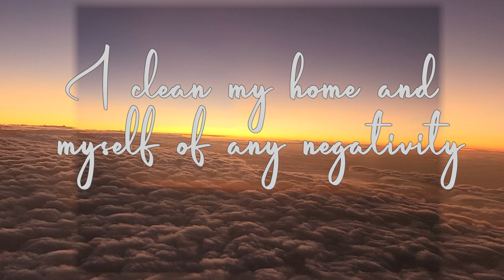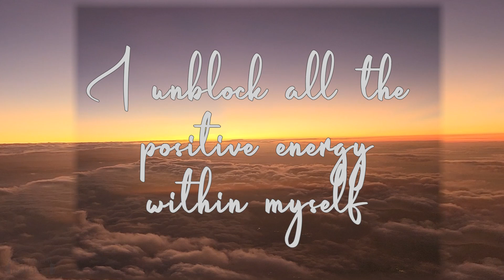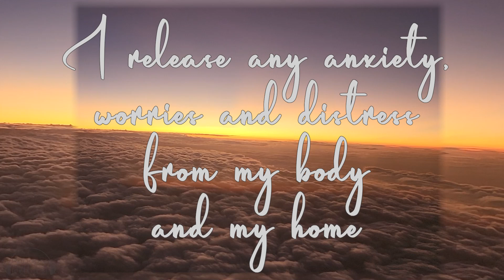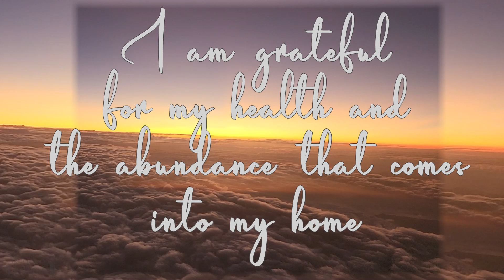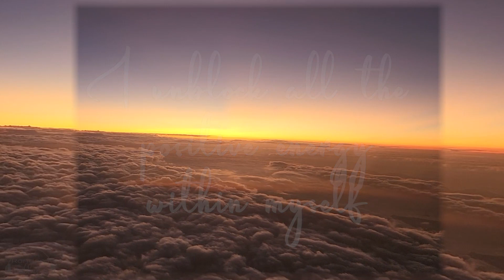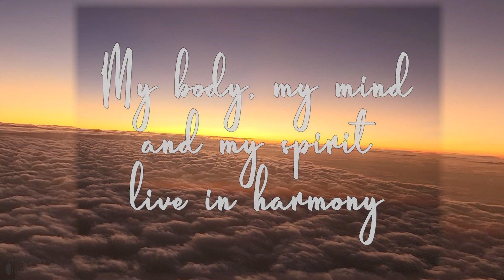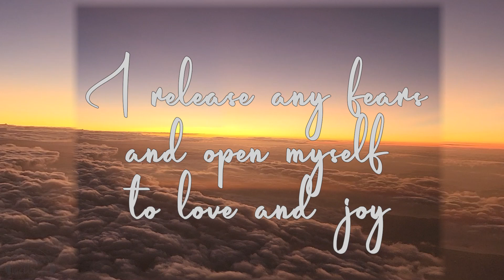7 Powerful Affirmations For Cleansing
7 Powerful Affirmations For Cleansing

Affirmations in this video:

"I clean my home and myself of any negativity"
"My body, my mind, and my spirit live in harmony"
"I unblock all the all the positive energy within myself"
"I release any anxiety, worries and distress from my body and my home"
"I am grateful for my health and all the abundance that comes into my home"
"I welcome love and peace into my home"
"I release any fears and open myself to love and joy"

Recommendation:

- Use good quality headphones for best results.
- Listen to this audio for 21 days straight.
- Listen in the morning upon waking and in the evening right before falling asleep (minimum 2 times a day)
- Find a comfortable place to relax and listen where you won't have any distractions.
- Do not drive or operate any heavy machinery while listening to this audio.

- Let everyone know your results in the comments.

Credits:

Video: Created by Random Wellness